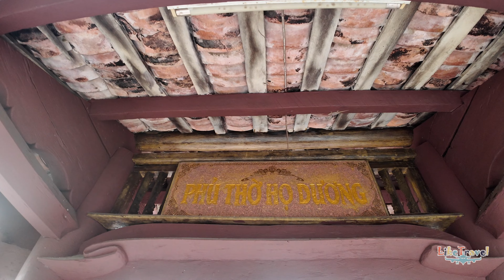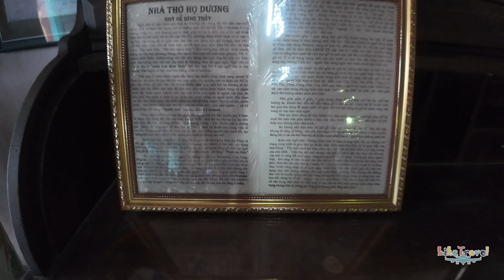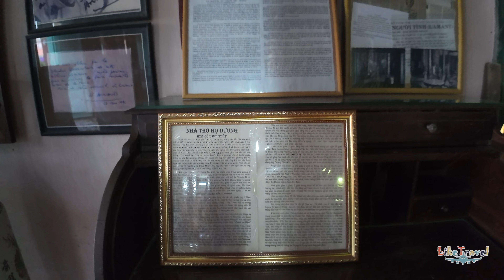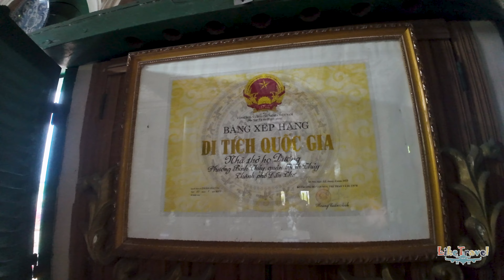Nhà cổ Bình Thủy Cần Thơ Lắng nghe những giai thoại ly kỳ, thú vị Du lịch Vietnam 4k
Nhà cổ Bình Thủy địa chỉ: số 142/144 đường Bùi Hữu Nghĩa - phường Bình Thủy - quận Bình Thủy - thành phố Cần Thơ.
Cách trung tâm thành phố Cần Thơ khoảng 9km, đường đến nhà cổ Bình Thủy rất dễ đi, bạn chỉ cần qua cầu Bình Thủy rồi rẽ trái vào khu chợ, sau đó chạy thẳng là đến nơi rồi. Nếu bạn thuộc team “mù đường” thì hãy hỏi thăm người dân địa phương để biết đường đến nhà cổ Bình Thủy Cần Thơ nhé. Các cô chú ở đây hiền lành, xởi lởi và mến khách lắm đó.

Giờ mở cửa nhà cổ Bình Thủy Cần Thơ có 2 khung giờ mỗi ngày là:
Buổi sáng: từ 8h - 12h
Buổi chiều: từ 14h - 18h
Nếu bạn đến trong 2 khung giờ này nhưng nhà đóng cửa hay không thấy ai bán vé vào tham quan thì có thể liên hệ số điện thoại nhà cổ Bình Thủy Cần Thơ: 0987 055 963 (chú Bảy - chủ nhà) là chú sẽ đến ngay nha.

Nếu muốn tham quan ngôi nhà cổ Bình Thủy thì bạn cần mua vé vào với mức giá là 20.000đ/ người. Tuy nhiên có một điều đặc biệt đó là đây không phải vé do chính quyền địa phương phát hành, mà do chủ nhà cổ họ Dương Bình Thủy là người đưa ra.

Vì ngôi nhà cổ này là di sản thuộc sở hữu tư nhân của gia tộc họ Dương. Đây có thể xem như tiền xin phép gia chủ vào tham quan ngôi nhà và thời gian tham quan không giới hạn nha mọi người.

Nhà cổ Bình Thủy giá vé tham quan: 20.000đ/ vé/ người.

Nhà cổ Bình Thủy Cần Thơ thuộc miền Tây sông nước với thời tiết một năm chia thành 2 mùa rõ rệt:

Mùa khô: từ tháng 12 - tháng 8 năm sau, nếu bạn du lịch Cần Thơ và đến nhà cổ Bình Thủy vào thời gian này, đặc biệt từ tháng 1- 4 thì thời tiết siêu dễ chịu, có nắng vàng, trời xanh, hoa trong vườn ở nhà cổ khoe sắc nhìn đẹp mê nên lên hình “check-in” chắc chắn sẽ rất lung linh.
Mùa mưa: từ tháng 9 - 11, ghé thăm nhà cổ Bình Thủy vào thời gian này bạn có thể kết hợp vui chơi tại các địa điểm du lịch Cần Thơ nổi tiếng như: chợ nổi Cái Răng, vườn cò Bằng Lăng Cần Thơ, làng hoa bà Bộ… cũng rất thú vị đó.

Binh Thuy ancient house address: No. 142/144 Bui Huu Nghia street - Binh Thuy ward - Binh Thuy district - Can Tho city.
About 9km from the center of Can Tho city, the road to Binh Thuy ancient house is very easy to go, you just need to cross Binh Thuy bridge and turn left into the market, then run straight to get there. If you belong to the "road blind" team, ask local people for directions to Binh Thuy ancient house in Can Tho. The uncles and aunties here are gentle, cheerful and very hospitable.

There are 2 opening hours of Binh Thuy Ancient House in Can Tho each day:
Morning: from 8am - 12pm
Afternoon: from 2pm - 6pm
If you come during these two hours but the house is closed or there is no one selling tickets to visit, you can contact the phone number of Binh Thuy Can Tho ancient house: 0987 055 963 (Uncle Bay - the owner) and he will come. right away.

If you want to visit Binh Thuy ancient house, you need to buy an entrance ticket at a price of 20,000 VND/person. However, there is a special thing that is that this ticket is not issued by the local government, but by the ancient homeowner Duong Binh Thuy.

Because this ancient house is a privately owned heritage of the Duong family. This can be considered as money to ask the homeowner for permission to visit the house and the tour time is unlimited, everyone.

Binh Thuy ancient house ticket price: 20,000 VND/ticket/person.